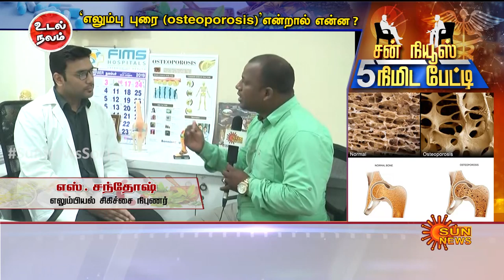எலும்பு புரை என்றால் என்ன? | 5MinInterview | Tamil News | Sun News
எலும்பு புரை என்றால் என்ன என்பதையும் அதை அப்படி தடுப்பது என்பதையும் விளக்குகிறார் டாக்டர் எஸ் சந்தோஷ்.

Sun News is one of the pioneers in the production and broadcasting of comprehensive news and entertainment programmes in Tamil Nadu and India. Sun News delivers reliable information across all platforms: TV, Internet and Mobile.

Watch the latest news exclusively only on Sun News Channel.

Sun News looks into issues, problems, and incidents happening all over the world and is the voice of people in the best possible way. Sun news provides live and current information on Sports, Business, Politics, Cinema, and international affairs. It also offers a wide array of debates, cultural programs and religious programs every day. The channel gives live updates and current information instantly. The channel is based in Chennai and has reporters working all over the globe to provide quick and credible information. You can also watch your favorite programs and News anytime, anywhere

Watch all Sun network Programs on Sun NXT. Watch the latest movies in DOLBY DIGITAL PLUS, 4000+ Movies in HD, 40+ Live TV Channels, TV Shows, TV Serials, Music Videos, Comedy and exclusives on Sun NXT at anywhere anytime.